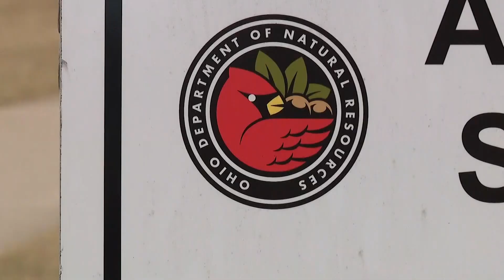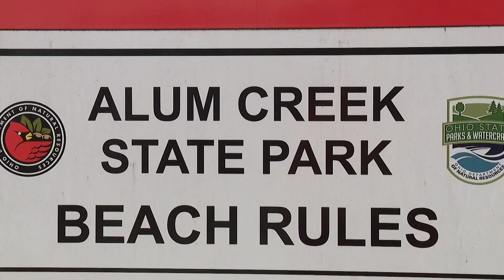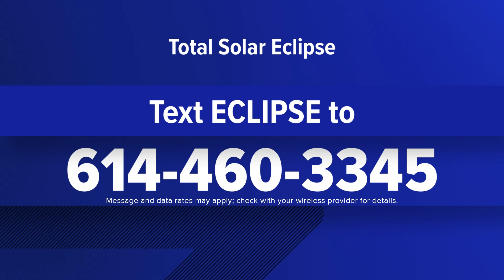How are state agencies preparing for the solar eclipse?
ODNR and ODOT are both preparing for the once in a lifetime event.